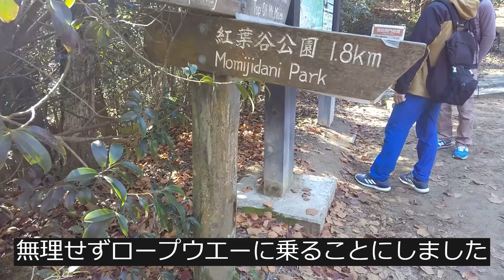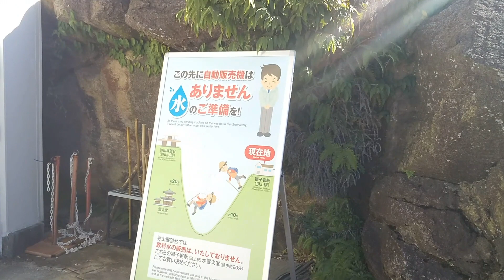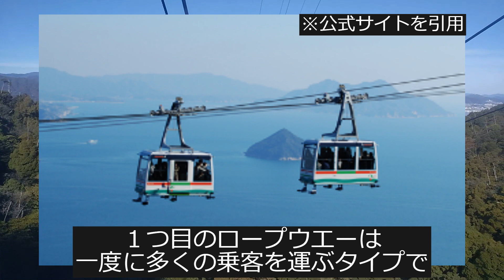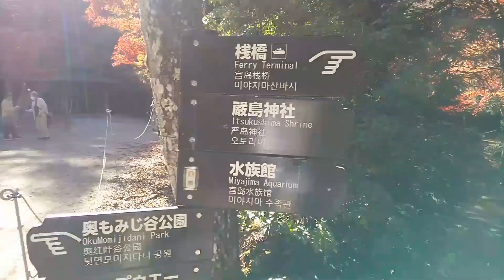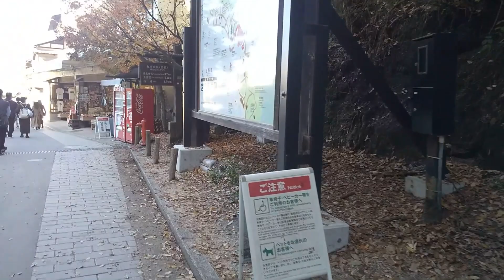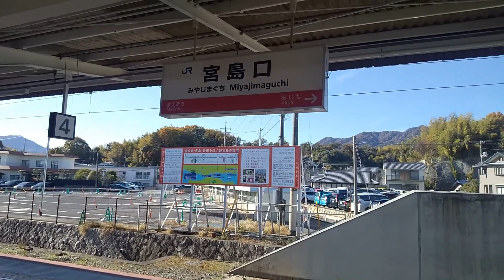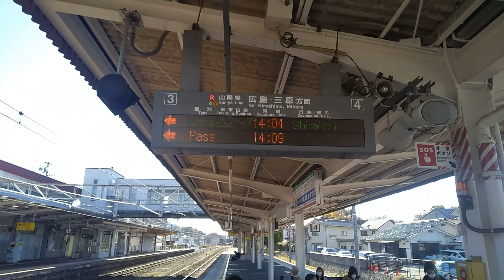【'22秋旅P2_17】6日目②宮島厳島：弥山山頂からロープウェー・フェリーで宮島口駅へ 2022.11.25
'22秋旅P2 第17話 宮島厳島：弥山山頂からロープウェー・フェリーで宮島口駅へ

・広島 9時00分発 (山陽本線)➡宮島口到着 9時27分
　※乗車券：￥420
・宮島口 9時50分発 (宮島フェリー)➡宮島到着 10時00分
　※乗船料：￥180
　※乗車券：￥1,000

◎＝▼▼今回の動画▼▼＝＝＝＝＝＝＝＝＝＝＝＝＝＝＝＝＝＝＝◎
・弥山山頂
　※乗車券：￥1,000
・宮島口 13時10分発 (宮島フェリー)➡宮島到着 13時20分
　※乗船料：￥180

【目次】
00:00 オープニング
00:46 弥山山頂からの眺め
05:16 ロープウエー乗場へ
06:57 ロープウエー乗車
14:14 宮島フェリー乗場へ
24:28 宮島フェリー乗船
32:01 宮島口駅
32:35 エンディング